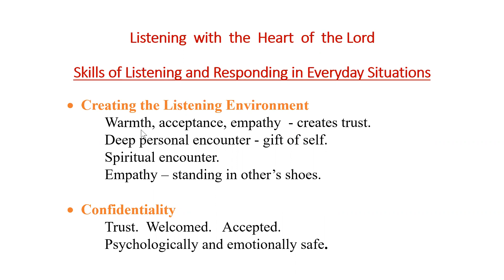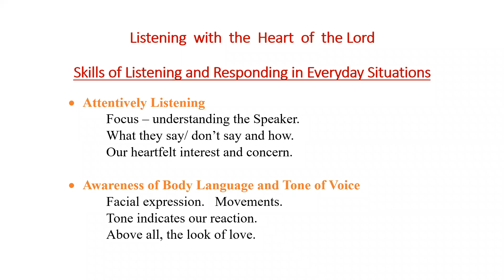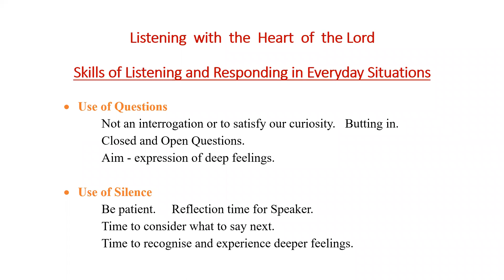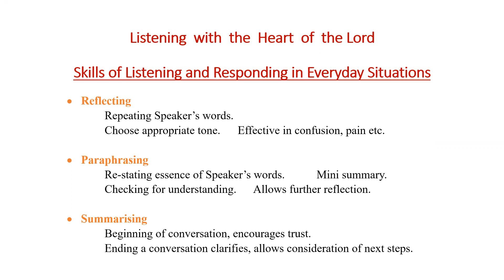LISTENING WITH THE HEART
The first in our series DO YOU HEAR WHAT I HEAR?
Listening to each other, to ourselves, to God, to creation

We were joined by Rose Stokes who talked to us about how to listen attentively to each other.